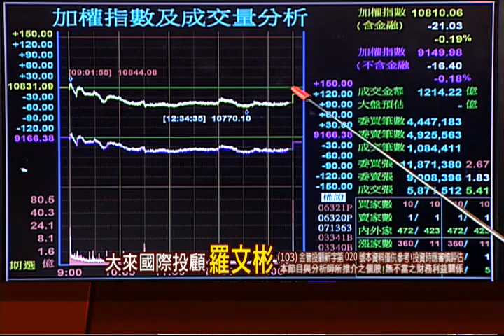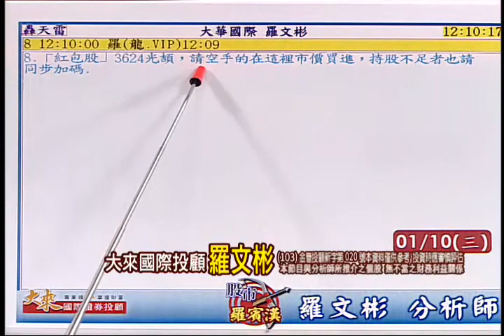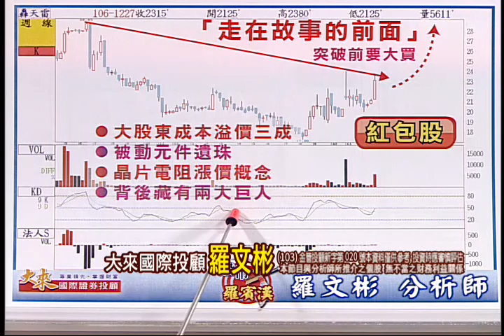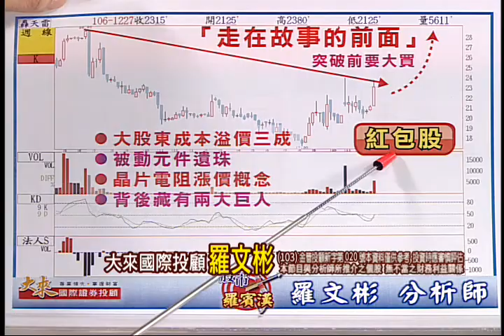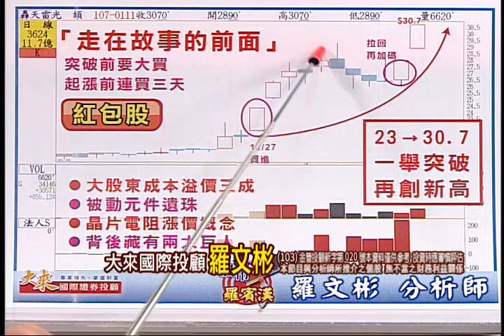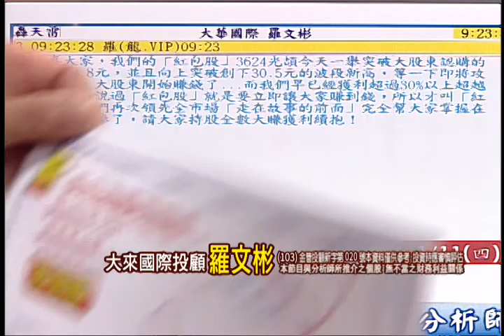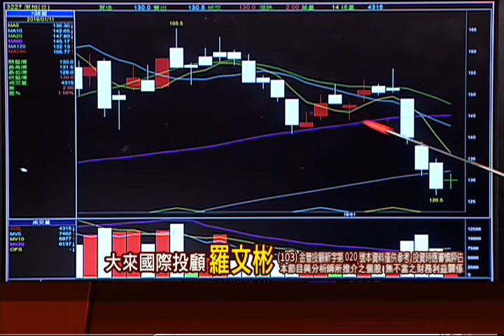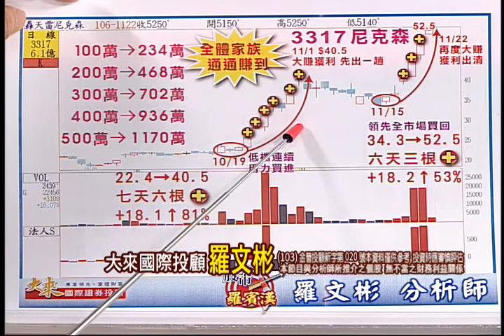180111股市羅賓漢